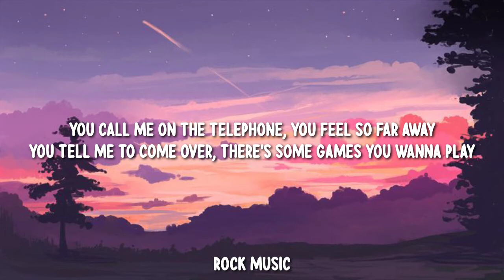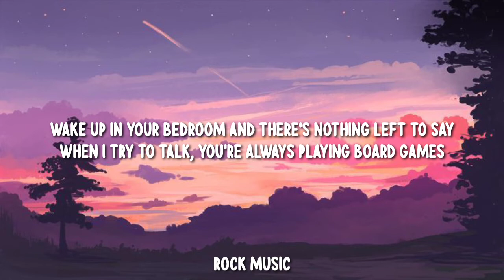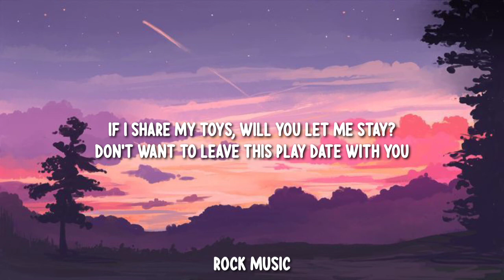Melanie Martinez - Play Date (Lyrics)